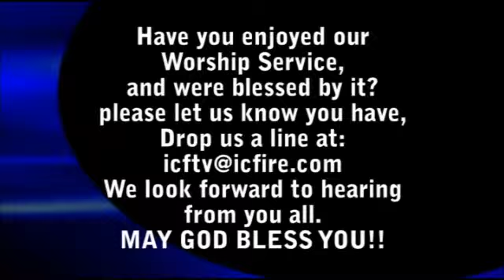ICF Message 2010.11.28 5/5